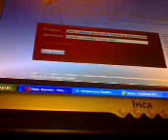en sevdiğim 4 kişi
hayatta en sevdiğim 4 kişiyi yazıyo